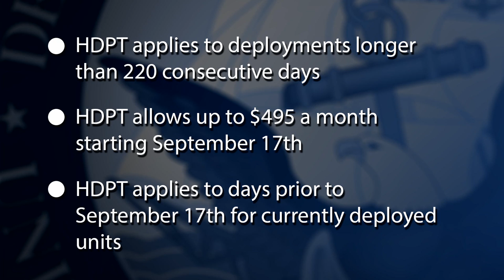SECNAV Speaks at International Seapower Symposium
Headlines for Thursday, September 18, 2014: SECNAV Speaks at International Seapower Symposium; Sailors Receive Hardship Duty Pay-Tempo for Extended Sea Time